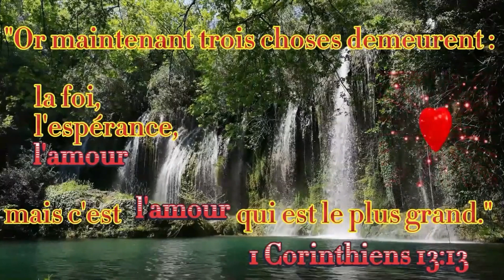Psaume 47 : Fais confiance au Seigneur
Psaumes  47  Applaudissez le Seigneur, le grand Roi
1Du répertoire du chef de chorale. Psaume appartenant au recueil de la confrérie de Coré.
2Vous, tous les peuples, applaudissez, faites à Dieu une ovation avec des cris de joie,
3car le Seigneur, le Dieu très-haut, est redoutable, il est le grand roi de toute la terre.
4Il nous soumet des peuples, il met des nations à nos pieds.
5Il a choisi pour nous notre patrie, et nous en sommes fiers, nous, le peuple de Jacob, qu’il aime.
6Dieu monte à Sion parmi les acclamations, le Seigneur arrive au son du cor.
7Célébrez Dieu par vos chants, célébrez-le, célébrez notre roi, célébrez-le !
8Car le roi de toute la terre, c’est Dieu. Célébrez-le par le chant le plus beau.
9Dieu règne sur les nations, il siège sur son trône divin.
10Les princes des nations se joignent au peuple du Dieu d’Abraham, car c’est de Dieu que dépendent les rois, les protecteurs de la terre. Il est au-dessus de tout.